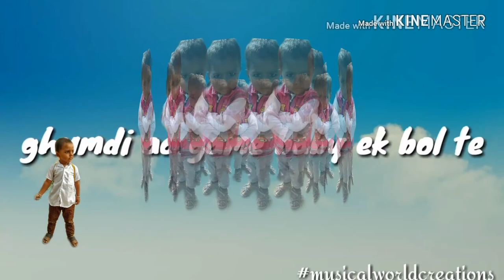Umra ne chhotiya te karname vade aa kehnde te kahonde kande pehnliya ch kade aa Bande pure kill ne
Mr. Biret